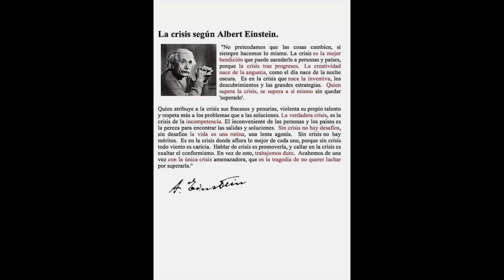MI ENTRENAMIENTO: EJERCICIOS en CASA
Me habéis pedido muchos que queréis saber qué rutina de entrenamiento estoy haciendo esto días de aislamiento desde casa, así que aquí lo tenéis.

Si os gusta dejadme un like,y así sabré que queréis que haga más ejercicios.

Sobre la ropa Wolher
"Wolher es una marca de ropa urbana masculina inspirada en las principales ciudades del mundo. Una marca que la gente esté orgullosa de llevar puesta, por sus valores de calidad, diseño y preocupación por la sostenibilidad.

Enlace a la Lista de Reproducción De Mejora Tu Pádel